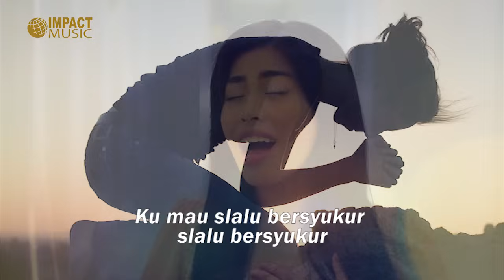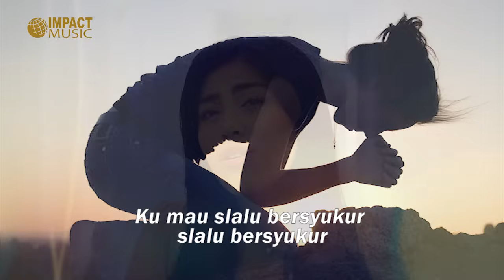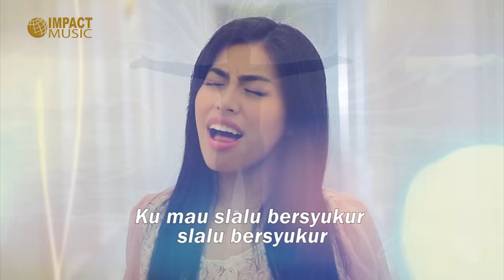Kamasean - Selalu Bersyukur - Lagu Rohani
"Selalu Bersyukur"
Kamasean
Album: PenyertaanMu
Dapatkan CD album nya

Lirik:
Dengan apa ku membalas kasihMu
yang kuterima dariMu
Dengan apa ku membalas cintaMu
Oh Yesusku

Reff:
Ku mau slalu bersyukur
selalu bersyukur
Kau Tuhan yang setia
yang slalu menopang
selalu bersyukur
Kau bapaku yang setia